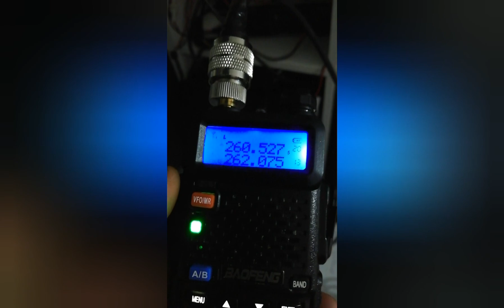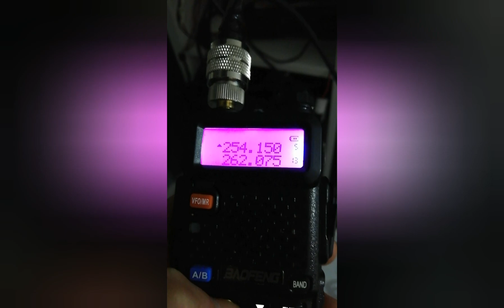Homemade Satcom antenna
Satcom antenne 250 mhz